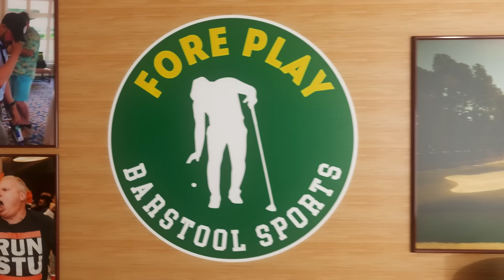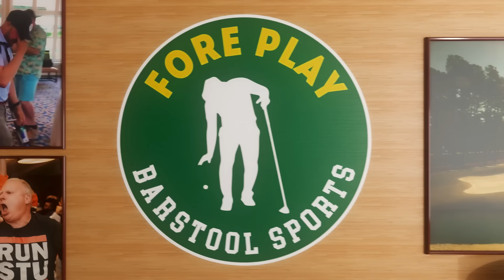AT THE RANGE AT THE PGA CHAMPIONSHIP - FORE PLAY EPISODE 665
We’re live from the range at Valhalla as everyone from Scottie Scheffler to Tommy Fleetwood walks by preparing the second major championship of the year. We discuss Rory’s chances, Dad Scottie returning to action, Tiger’s under the radar week, the latest LIV/Tour negotiations, Valhalla and more. And we do Closest To The Pin and From The Gallery.

to check out lease offers and amazing deals.

Gametime - Download the Gametime app or go enter your email, and redeem code FORE for $20 off your first purchase (terms apply).

Fireball - If you’re really feeling like upping the ante on the course this weekend, make sure to grab the new Fireball Birdie Shot Club!

TaylorMade - Shop the Qi10 Max, Qi10 and Qi10 LS drivers, plus schedule a custom fitting,

Imperial - Shop all of Imperial's Collections today and use code BARSTOOL to get 20% off your first order and be on the lookout for Barstool Golf x Imperial headwear coming to your local pro shop soon!

DraftKings - Download the DraftKings Sportsbook app and use code FORE. New customers bet five bucks and get one-hundred fifty in bonus bets instantly. That’s code FORE only on DraftKings. The Crown Is Yours.

Please Gamble Responsibly. (WV).
21+ (18+ KY/NH/WY). Physically present in AZ/CO/CT/IL/IN/IA/KS/KY/LA(select parishes)/MA/MD/ME/MI/NC/NJ/NY/OH/PA/TN/VA/VT/WV/WY only. Void in ONT/OR/NH. Eligibility restrictions apply. On behalf of Boot Hill Casino & Resort (KS). Valid 1 per new customer. Min. $5 deposit. Min. $5 bet. $150 issued as bonus bets that expire 7 days (168 hours) after being awarded. Bonus bets must be wagered 1x before any resulting cash winnings can be withdrawn and stake is not included in winnings. Ends 5/19/24 11:59 PM ET.

We've partnered with SKLZ, the leading sport-skill training brand, to develop co-branded golf training aids that help improve your game. or in-store at Golf Galaxy and select Dick’s Sporting Goods House of Sport locations.

SEGMENTS:
Intro 00:00 - 00:58
On The Range At The PGA Championship - 00:59 - 2:07
Tommy Fleetwood - 2:08 - 2:55
Michael Block - 2:56 - 4:05
Scottie Scheffler - 4:06 - 7:22
Rory McIlroy - 8:48 - 13:14
Scottie, Rory & Brooks Coming Off Wins - 13:15 - 16:11
Rico Bosco Texting Tony Finau - 16:12 - 19:12
Frankie Playing Pinehurst No 2 - 19:13 - 22:31
PGA Championship in May - 24:28 - 28:39
Tiger Woods - 28:40 - 30:41
Scottie’s Swing - 30:42 - 34:02
Jon Rahm - 35:47 - 37:56
PGA Tour/LIV Negotiations - 37:57 - 43:22
Phil Mickelson - 43:22 - 46:37
Meeting Of The Minds - 46:38 - 48:53
Side Gig With Min Woo Lee - 48:54 - 51:37
Bourbon Tour - 54:52 - 1:01:53
Closest To The Pin - 1:03:30 - 1:09:55
Father’s Day Merch - 1:09:56 - 1:11:11
From The Gallery - 1:11:12 - 1:17:43